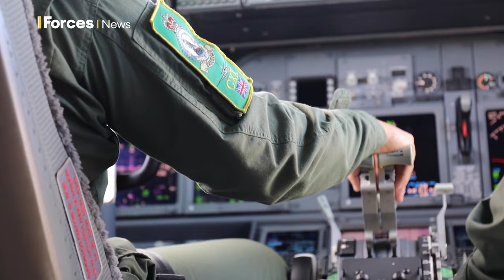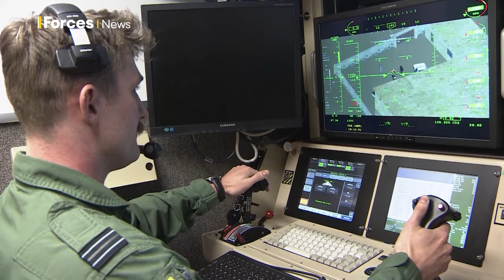Top British general explains how AI is aiding military intelligence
The UK must be willing to exploit opportunities and advantages that come through the use of artificial intelligence (AI) while not jeopardising morals, one of the UK's top military chiefs has said.

In an exclusive interview with Forces News, the Commander of Strategic Command, General Sir Jim Hockenhull, gave a rare insight into the secretive Strategic Command organisation and highlighted how important AI's role is.

General Hockenhull did highlight, however, that with the benefits of AI there are also evident dangers that must be kept in check.